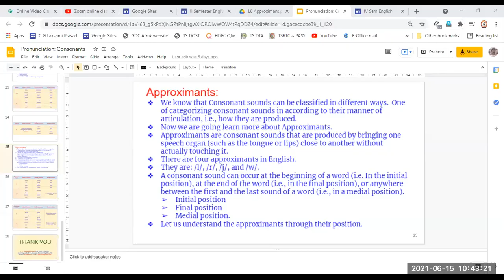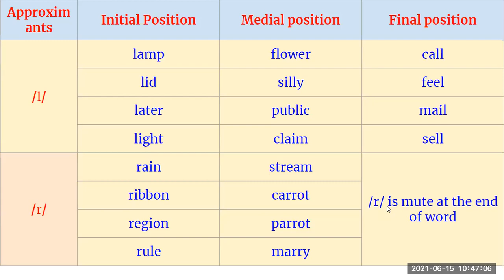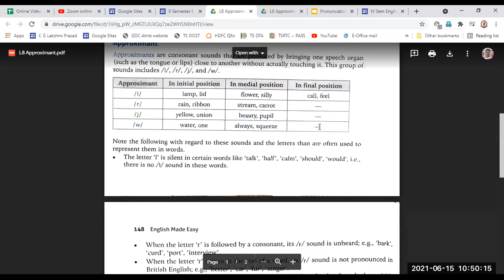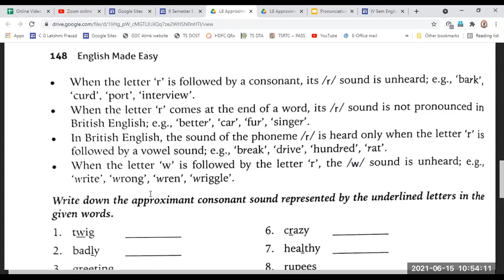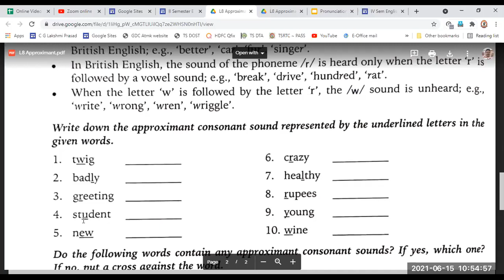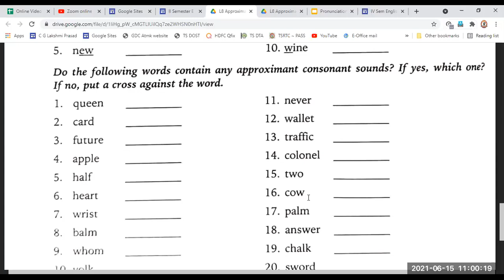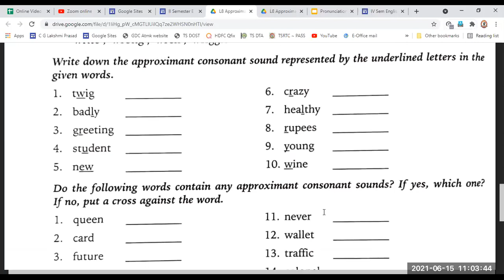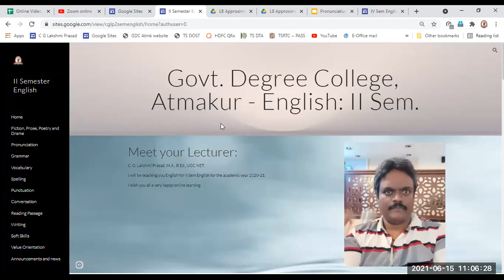Zoom online classes for II Semester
Pronunciation: Approximants